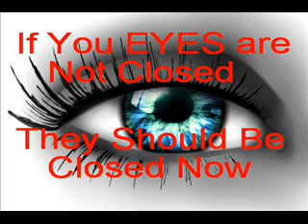Open Your Energy Channels Meditation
Therapies Available :
• Suggestion Therapy
• Analytical Therapy
• Life Skills
• Past Life Regression
• Coaching